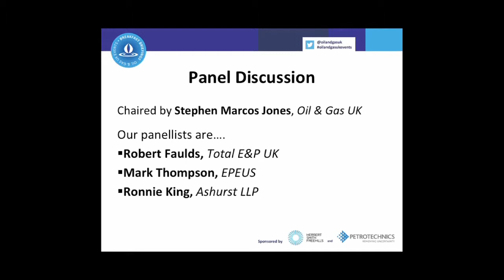London Breakfast Briefing, 21 May 2014 Panel Session